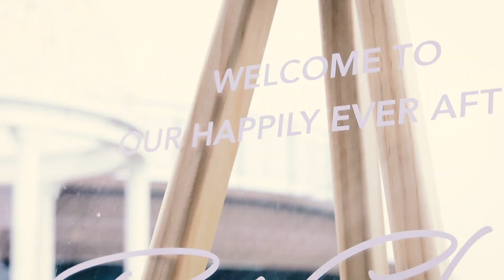來一場「派對婚禮」，用歐式浪漫花藝見證彼此幸福｜婚禮佈置｜花裡 FORi Flower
▏FOR WEDDING  一場花藝，見證派對婚禮
你夢想中的婚禮是什麼種的形式，
跳脫框架，來一場派對婚禮，
懂彼此的浪漫，用花藝帶來祝福。
專案設計 : sunky
花藝 :  hana
拍攝剪輯 : sunky , wei